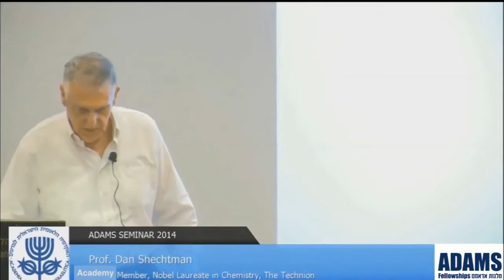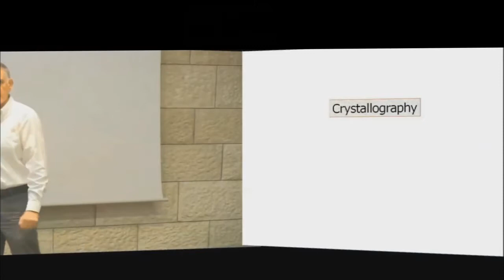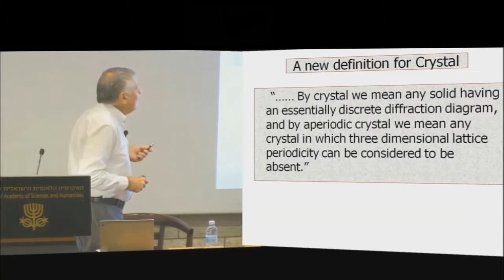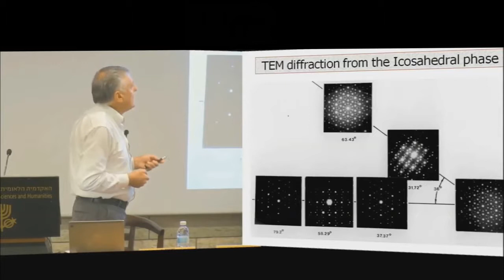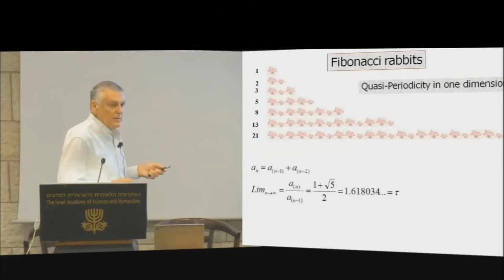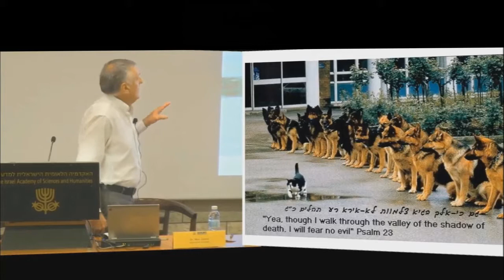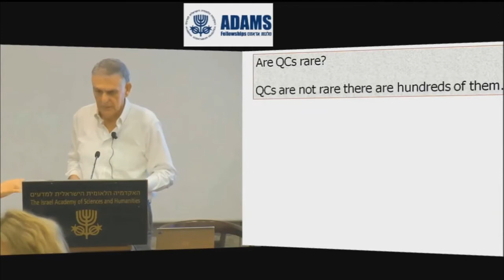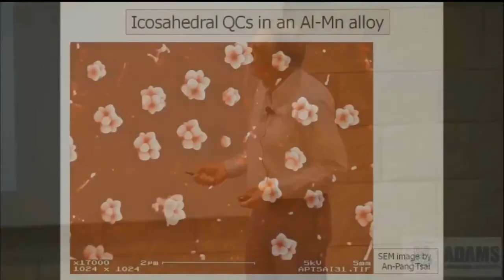Adams Seminar 2014 | "Quasi Periodic Materials- A Paradigm Shift in Crystallography"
Adams Seminar 2014 Celebrating the 94th Birthday of Mr. Marcel Adams.
8.7.2014